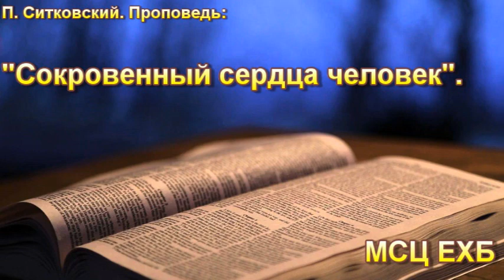П. Ситковский. "Сокровенный сердца человек" МСЦ ЕХБ.